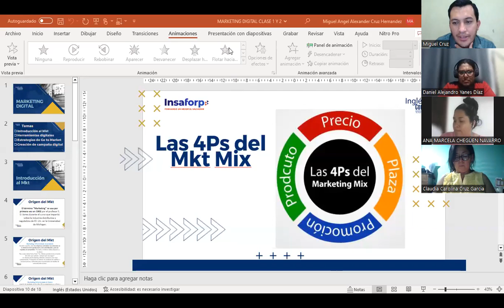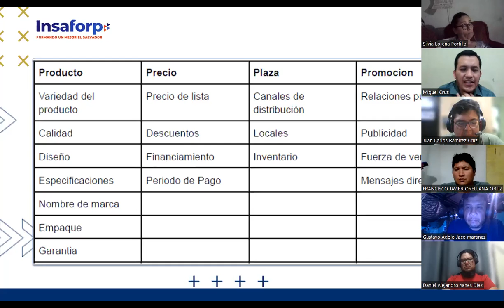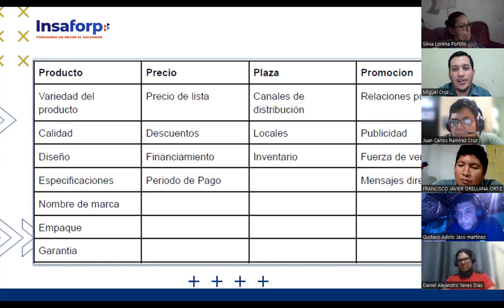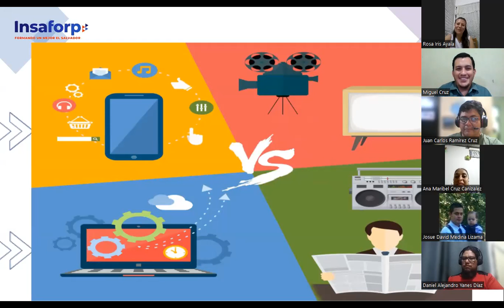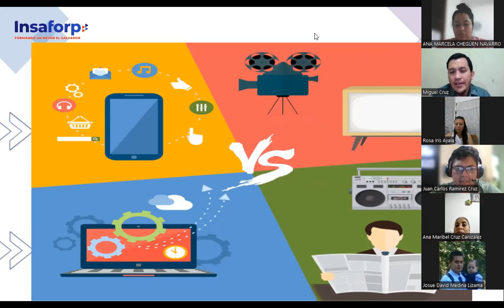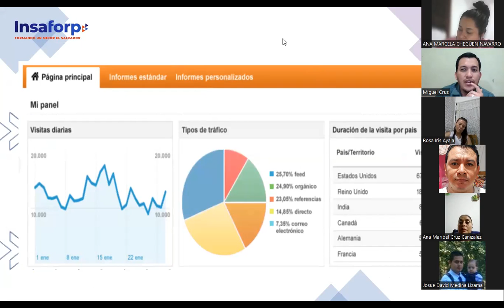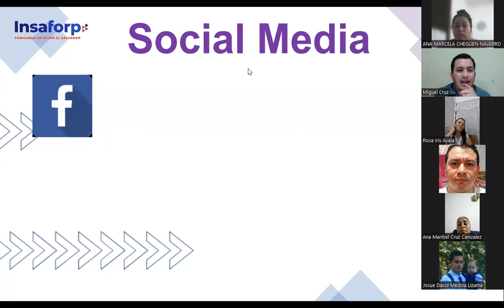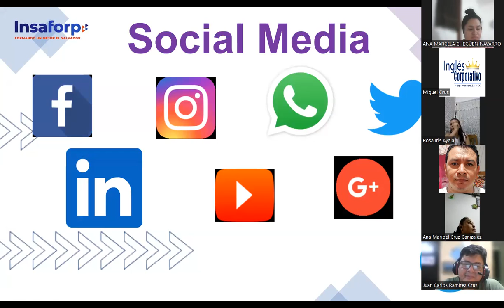CLASE 3-16-02-2023-MKT-01-8-9-PM-02-23-CRUZ-MKT CONVENCIONAL VS MKT DIGITAL